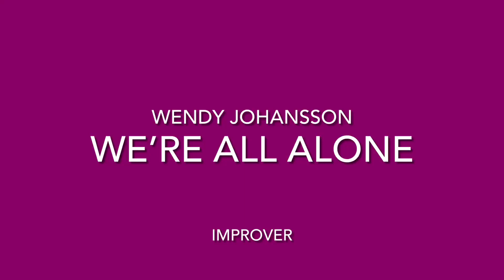We’re All Alone - Line Dance Demo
Improver - 30 Ct / 2 wall / 1 EZ Tag
Choreographer: Wendy Johansson 🇨🇦